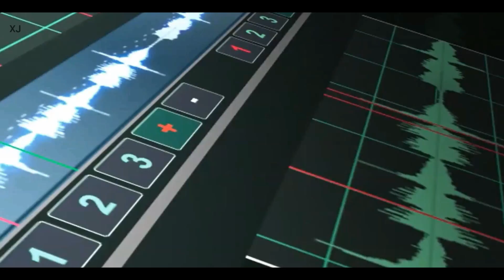EMOTIONAL Progressive House - FL Studio 20 SOUL STORY- Music Created By XJ Music Box jimmy Cherian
Check out the New House Music Created using FL Studio 20
And also share the Feedback in the Comment Box

KEEP ENJOYING HOUSE MUSIC

Also check out the Music & Sounds Created by XJ Music Box

More Sounds

matisse​ & sadko,
tutorial​, natex, fl​ studio 20 tutorial, free flp, edm, progressive house remix, airwave music, revealed​ recordings, ryos, lost, #
progressive house